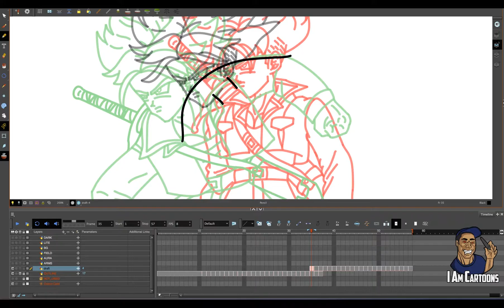HOW TO DRAW: TRUNKS PT 4